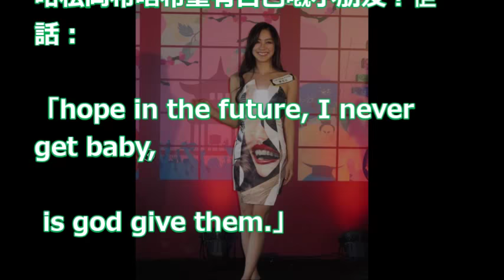【暗讚洗米華性能力強？】驚聞Mandy四年生 三個 松岡驚呼：咁易有咗！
洗米華送澳門豪宅比Mandy Lieu 傳Mandy將定居澳門 新歡松岡李那：乜咁易就有咗？